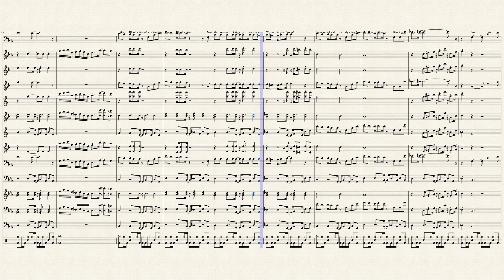Bloody Stream - Jojo's Bizarre Adventure PART 2: Battle Tendency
Sorry for the long break, I've been focusing on stuff like career planning for my future. I hope you enjoy my take on CODA's Bloody Stream!